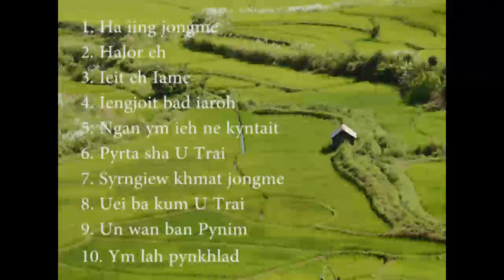Jingrwai iaroh,Bor ba Halor eh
Timecodes
0:00 Intro
0:02 Ha ing jong Me
3:41 Halor eh
8:31 Ieit eh ia Me
14:30 Ieng joit bad Iaroh
18:12 Ngan ym ieh ne kyntait
21:35 Pyrta sha U Trai
27:57 Syrngiew khmat jong Me
32:05 Uei ba kum U Trai
41:10 Ym lah Pynkhlad